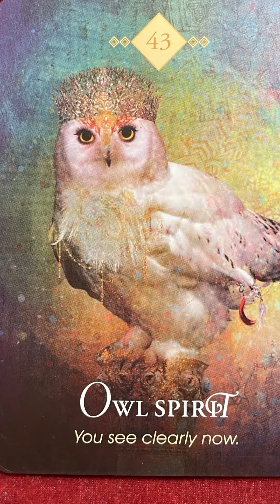3/23/21 Oracle card of the day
3/23/21 Oracle card of the day

Owl Spirit

Owl spirit arrives to remind you that the wisdom within you is informed by your keen senses and the wisdom within the consciousness we all share. Even in the darkest night, the owl sees clearly and is guided by every sense it has, including the first sense of intuition. Right now, your sensitivities are turbo charged and you are receiving messages from all directions. Owl spirit reminds you to be wise and pay attention to what’s between the lines, what is invisible to the naked eye, what cannot be heard with the ears, and what others may not be able to perceive. With all your senses aroused, you have much knowledge available to you. Clarity will come as you sit with all that you are sensing, allowing your intuition to guide you and understanding the whole and not just the parts. Let your wisdom arise and be your guide as you trust the acuity of all of your senses. Intuition is real and it per can provide the clarity you need to understand your situation right now. Your relationship, your finances, your job-whatever it is, you can see the truth clearly now.

What you are being told right now is not exactly the whole truth. Trust your intuition. Go with your gut. You know as well as I that if it is too good to be true, it’s probably not.